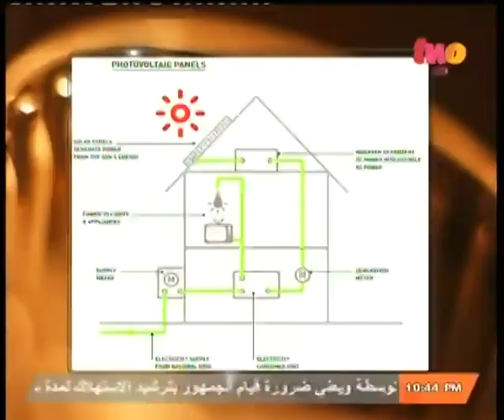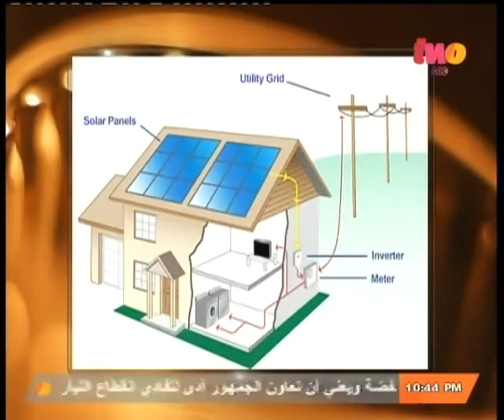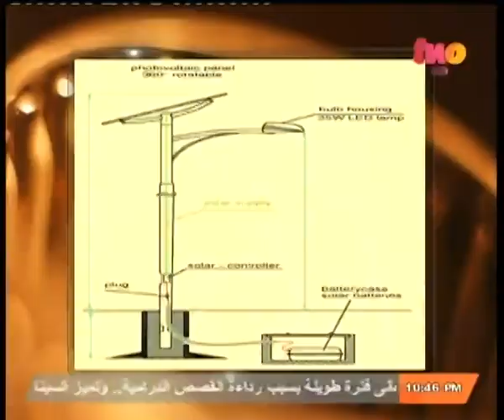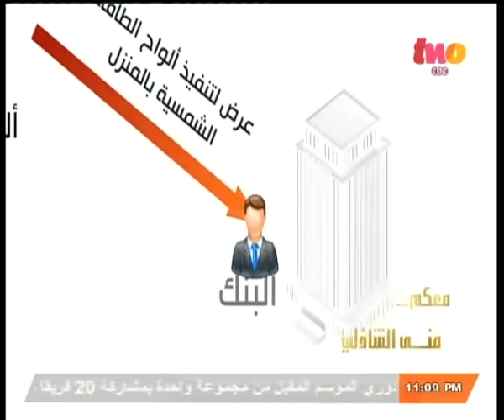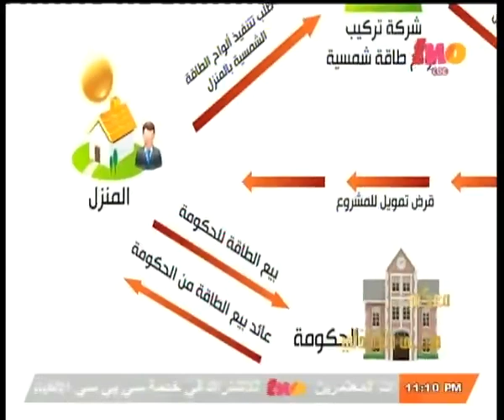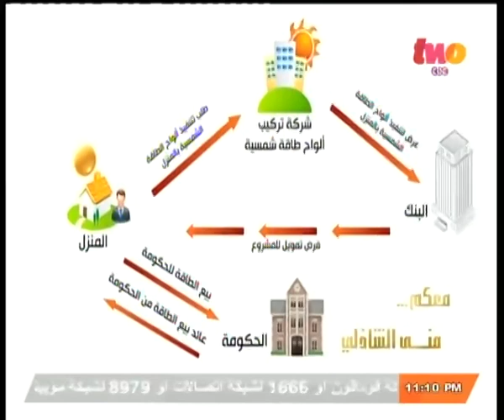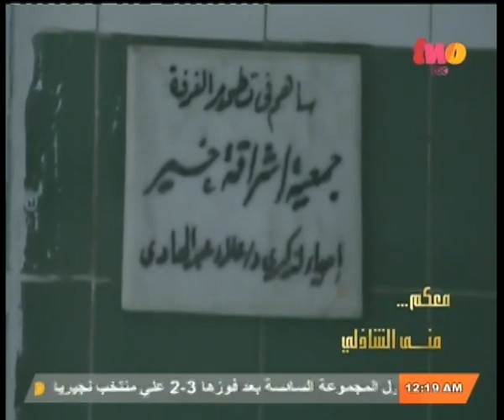معكم_منى_الشاذلي | الحلقة الكاملة 25 - يونيو - 2014 | لقاء خاص مع الفنانة سحر رامي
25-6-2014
ضيوف الحلقة
إبراهيم سمك خبير الطاقة الشمسية
الفنانة سحر رامي
مجموعة من طلاب كليات الطب والصيدلة والأسنان